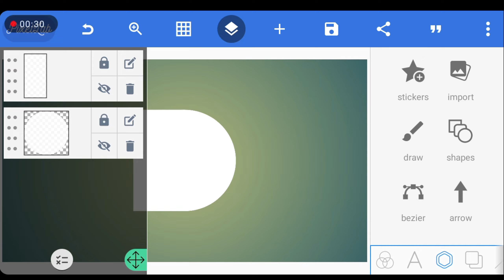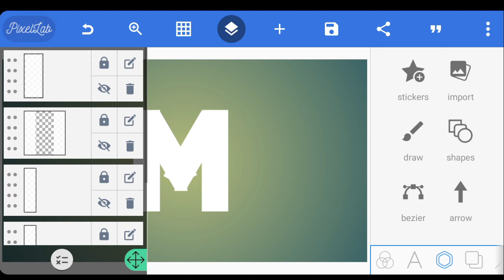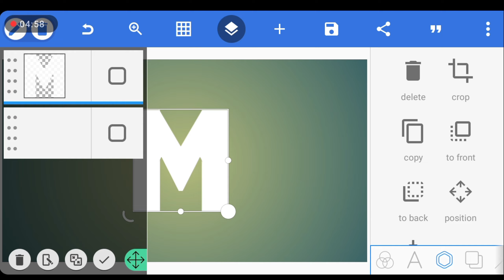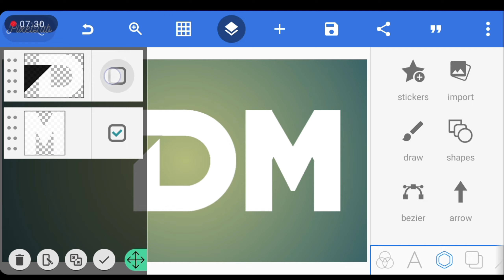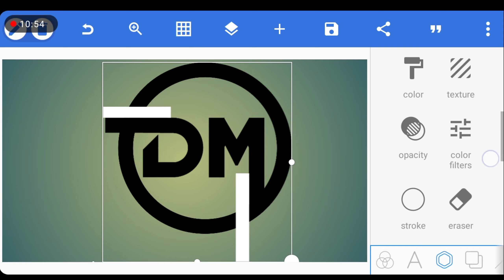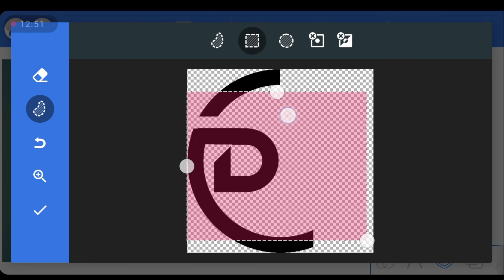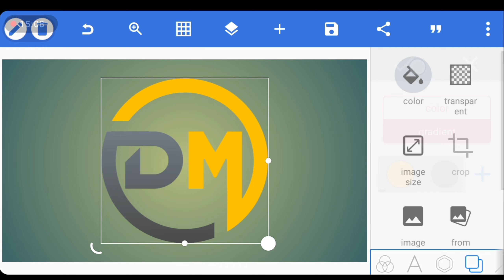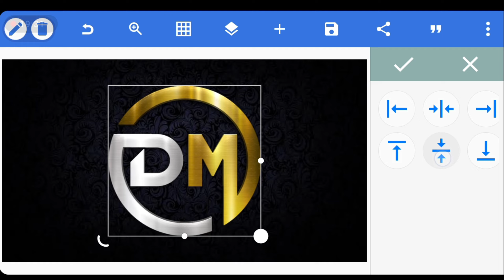Designing a Latter D&M Logo for Your YouTube Channel Using Pixellab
In this tutorial, you will learn how to create a cool Latter D&M graphic logo design using Android Pixellab. Whether you're a beginner or an experienced designer, this step-by-step tutorial will guide you through the process of designing a professional-looking Latter D&M logo that you can use for your YouTube channel or any other project. You'll learn how to use Pixellab's tools and features to create a unique and eye-catching logo that will help you stand out from the crowd. So, grab your Android device and let's get started!

KEY WORDS🔏

Related Search
Pixellab Tutorial,
Pixellab logo,
professional logo design Pixellab Tutorial,
logo design,